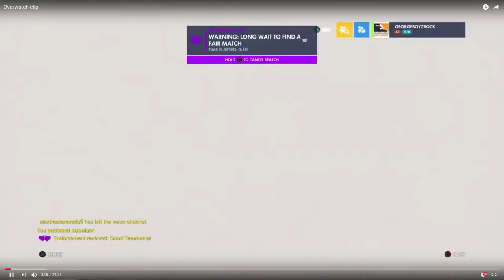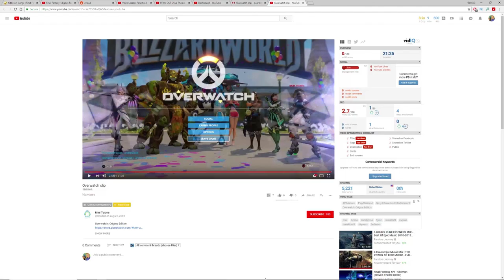Overwatch Coaching Academy - Winston/Genji - 1363 SR Bronze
Welcome to the Overwatch Coaching Academy! In this series, we'll be coaching and helping out the struggling members of our community to help them reach their full potential!

I forgot to put the submission information in today's video :(
So here it is: 720p or higher. I don't care what platform (PC or console). Preferred 60fps but it's fine if you can't, also, make sure the link is unlisted, and NO:
Stream Exports
Overlays
Editing
Music
Throwers
and try to have it 15 minutes or less.
Send it to quarbitgamingATgmailDOTcom (I wrote it like that to stop auto spam bots)

I mean, if you want to miss out on awesome weekly Overwatch videos, that's on you, bud.

Link to the Discord! Chat with other subs!

Monday - Friday: 2:00 - 6:30pm
Saturdays: 2:00 - 8:00pm